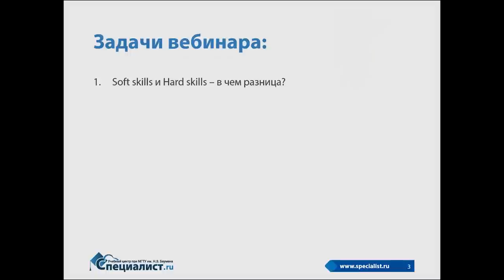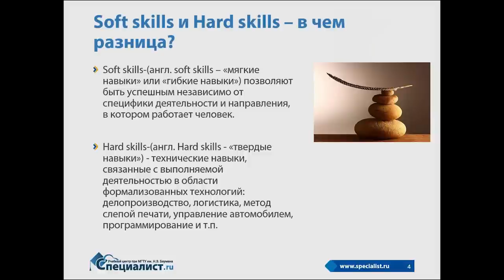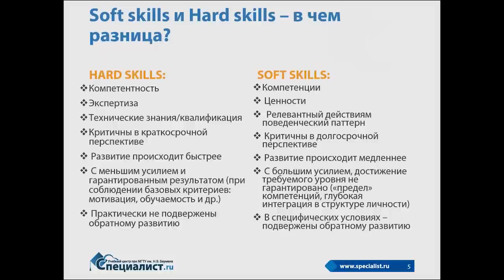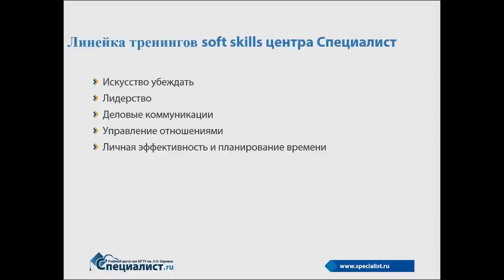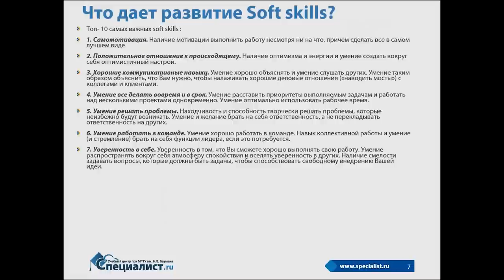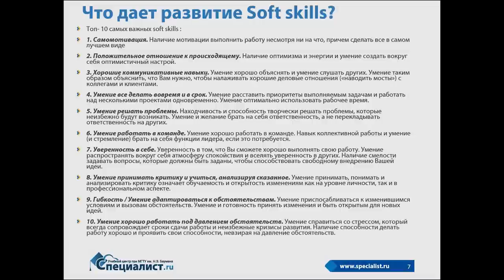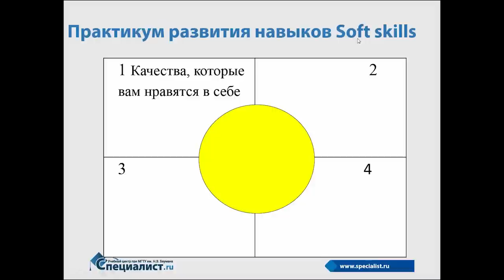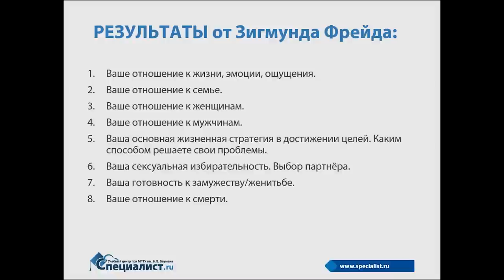Что дают тренинги по развитию личности (Soft Skills)?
Что дают человеку тренинги по развитию личности и нужны ли они вообще? Курсы Soft skills ) направлены на развитие личностных качеств и помогают становиться успешным не только в профессии, но и в целом сильно влияют на качество жизни.

Soft skills (буквально "гибкие навыки" или "мягкие навыки") помогают развить такие полезные для человека социальные навыки, как убеждение, способность найти подход к людям, управлять своим временем или лидировать, когда это необходимо.

Безусловно, есть люди от природы одаренные, например,   способностями к убеждению или обладающие лидерскими качествами, однако это не значит, что у других нет никаких шансов при наличии должных знаний и практики развить в себе подобные навыки.

На вебинаре Вы узнаете, что на самом деле дает развитие навыков Soft skills и каких результатов можно достичь. Мы расскажем о разнице между Soft skills и Нard skills и проведем практикум по развитию навыков Soft skills прямо во время занятия.

Семинар ведет талантливый преподаватель-практик, бизнес-тренер и сертифицированный коуч с личными наработками в сфере конфликтологии, мотивации персонала и коучингового подхода в управлении продажами Елена Александровна Шульга.

Приходите на курсы развития личности Soft skills в учебный центр "Специалист" при МГТУ имени Баумана